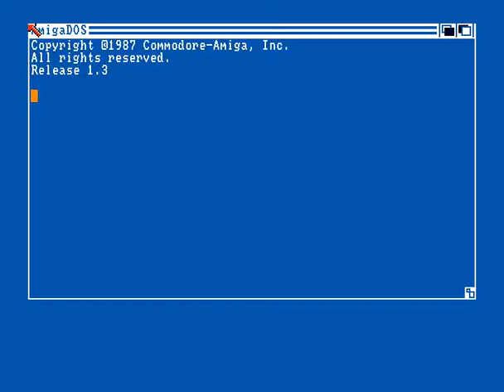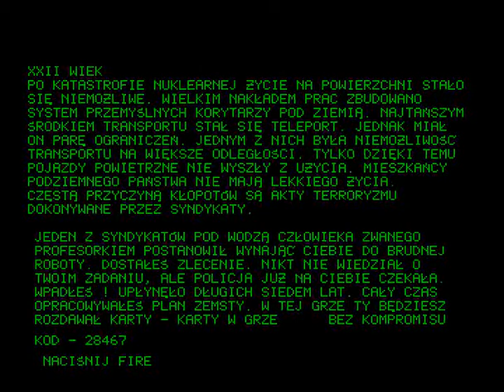bez kompromisu for Amiga